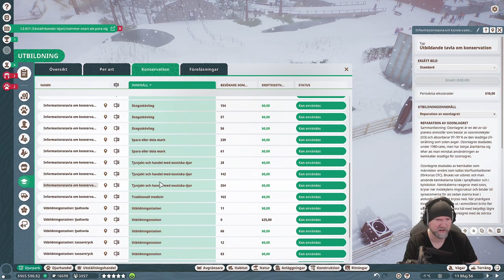Lejonen verkar trivas nu när de hamnat i fångenskap - Del 54 - Planet Zoo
Planet Zoo är ett Zoo byggar tycoon spel. Spelet går ut på att köpa in en massa djur till sin djurpark och sedan se till att besökare kommer till ditt Zoo och betalar dyra biljett priser samt även ger dig en massa donationspengar.

Som brukligt är när jag spelar så är mina förkunskaper om spelet små. Men det ökar vartefter och även hur layouten samt habitaten ser ut varefter ökar i detalj och kvalitet.

Spelet har ett lugnt och avslappnat tempo i sin helhet bortsett ifrån att det som brukligt är lite kämpigt med ekonomin och att få den att gå runt.